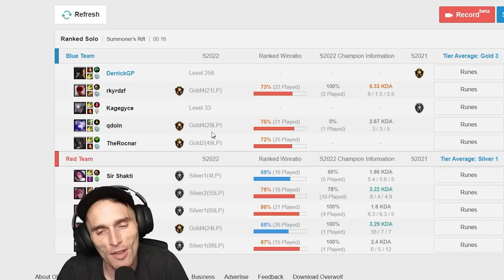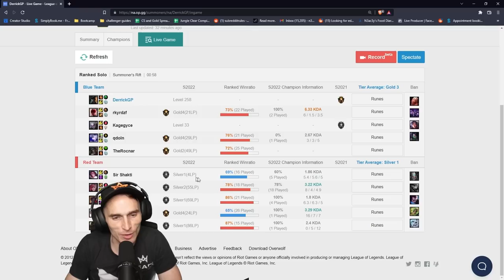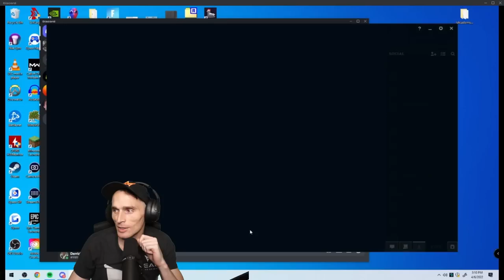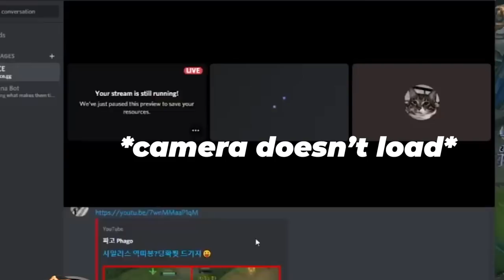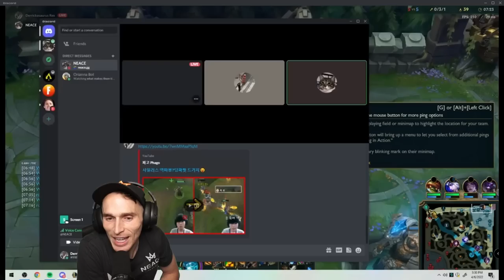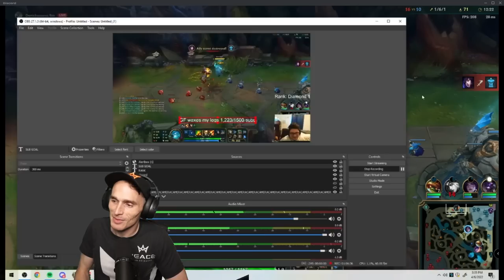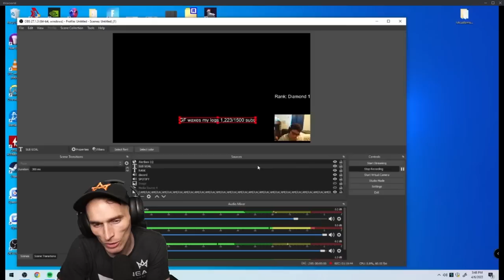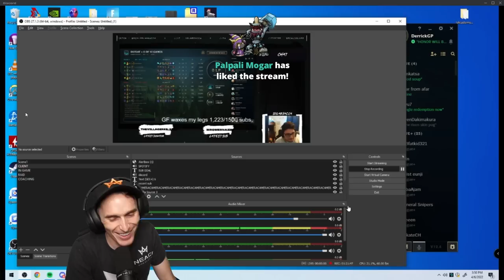I Got Trolled By This Streamer While Coaching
DID HE FOOL ME OR NOT?